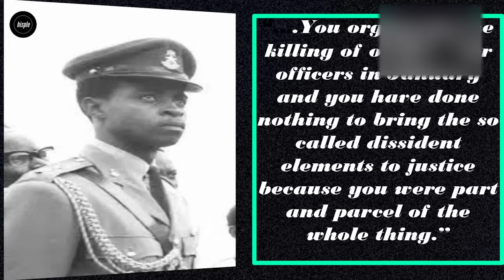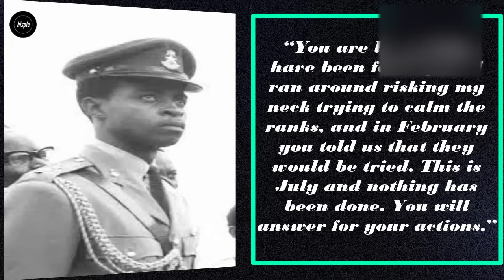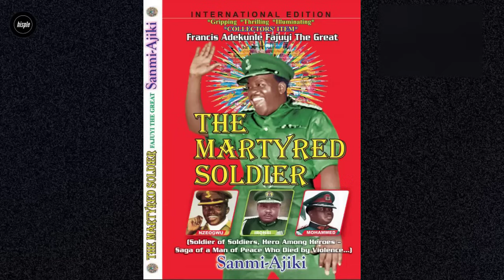How Aguiyi-Ironsi was Killed in Northern Counter-coup July, 1966 - Full Account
This is a full account of the July 29, 1966 coup in Nigeria, detailing how General J.T.U Aguiyi Ironsi was overthrown in a northern counter-coup. Ibadan! July 28, 1966, the situation was tense. Northern civil servants, chiefs, and traditional rulers who had traveled to the South for the Conference of Traditional Rulers were ready to leave, apprehensive of being targeted in the so-called "Plan 15" Igbo Plot.

Video Chapters:
00:00 intro background
00:48 28 July 1966 Tension and rumors in Ibadan
01:07: Ironsi and Fajuyi in UN peace keeping in Congo
01:46 what Garba Dada told T Y Danjuma
02:30 The Team Ignored Muhamm d Advise
03:36 the goal of the coup plotters
04:10 the command difficulties faced by Danjuma
05:30 Danjuma under pressure
06:11 Lt. Col. Hilary Njoku escaped
07:18 Lt. Onoja Ran away
07:50 Yakubu Gowon called and cautioned
08:40 Negotiation approach
09:36 Day break 29 July, 1966
10:56 Fajuyi came out of the building
11:27 Danjuma Meet Aguiyi ronsi
13:27 Aguiyi Ironsi kidnapped
14:18 Aguiyi Ironsi and Fajuyi killed
15:05 Watch next